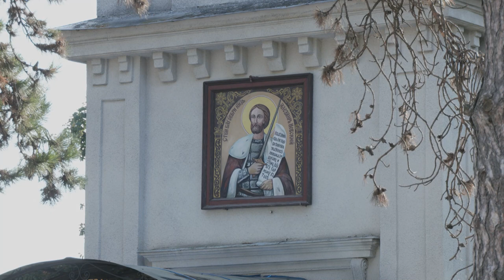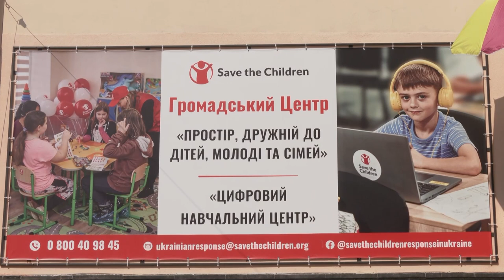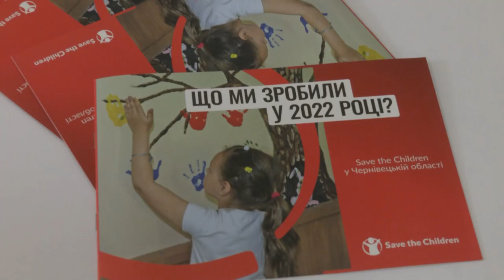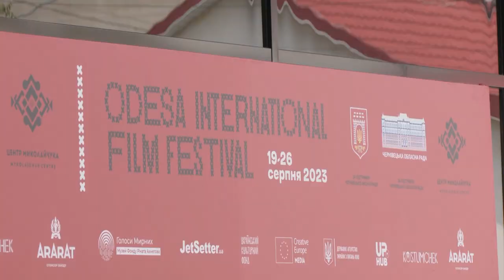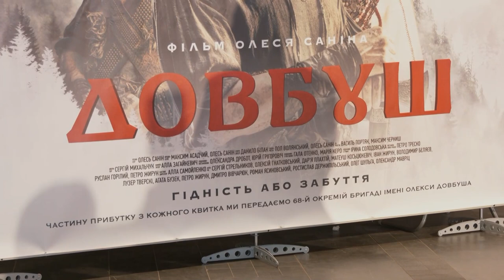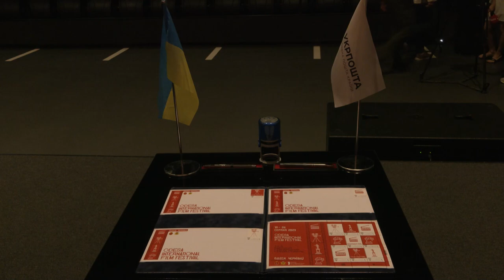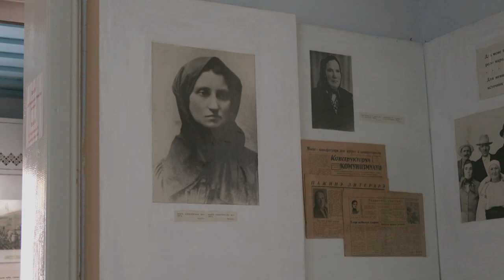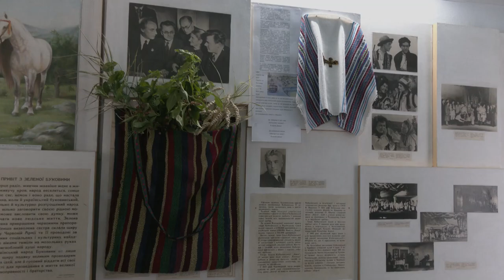⚡️ Новини Чернівців. 21 серпня 2023 | C4